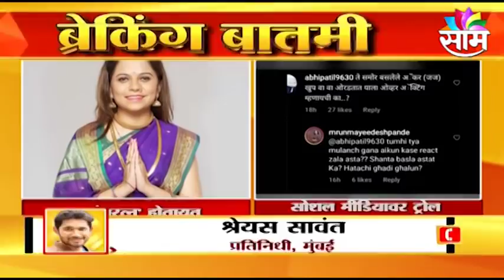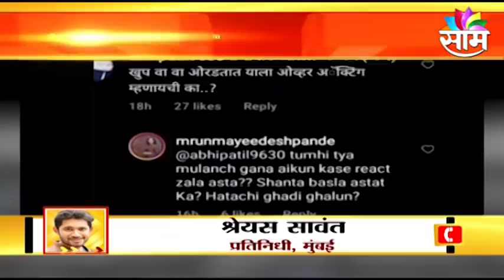SPECIAL NEWS | लिटिल चॅम्प्सचे मोठे नखरे, शोमधील पंचरत्न सोशल मीडियावर ट्रोल | Marathi News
SPECIAL NEWS | लिटिल चॅम्प्सचे मोठे नखरे, शोमधील पंचरत्न सोशल मीडियावर ट्रोल